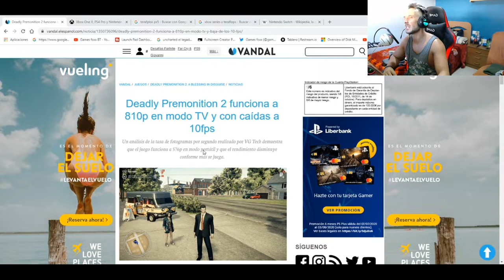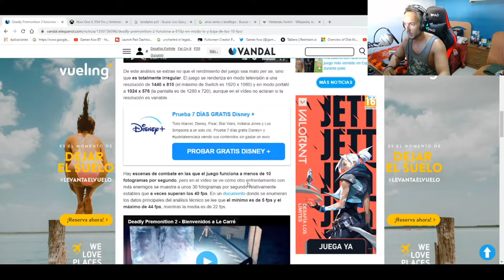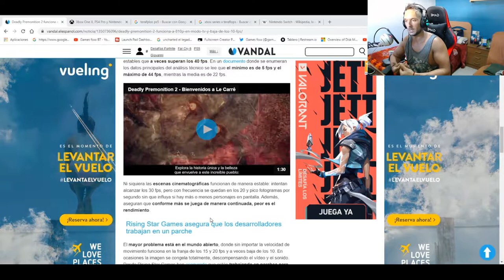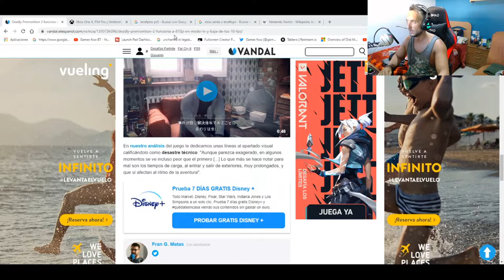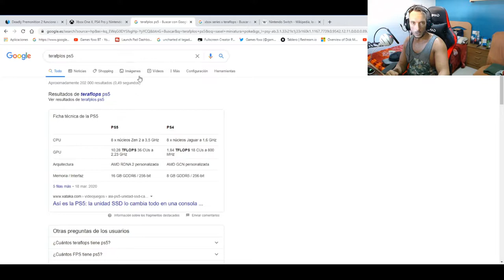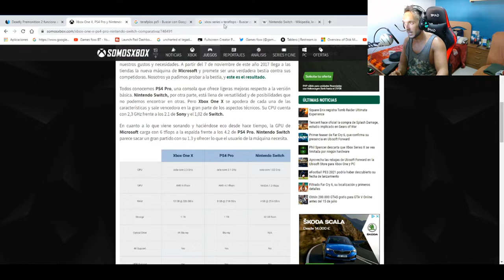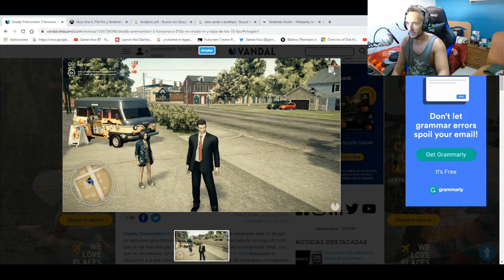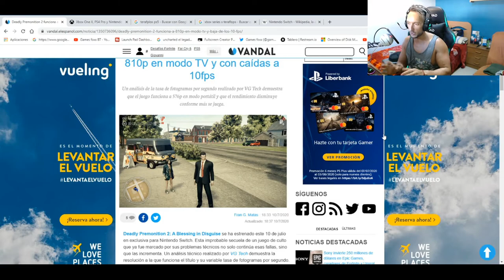Deadly premonition 2 de esto no Hablas saselandia PESIMO lanzamiento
Si quereís apoyar el canal de forma gratuita podeís mandar un mensaje a través de este enlace patrocinado

Si te sientes especial y quieres apoyar el canal aquí puedes unirte :D

deadly premonition 2 deadly premonition 2: a blessing in disguise